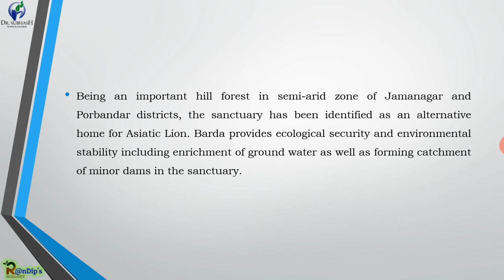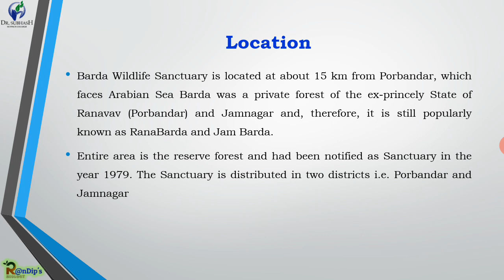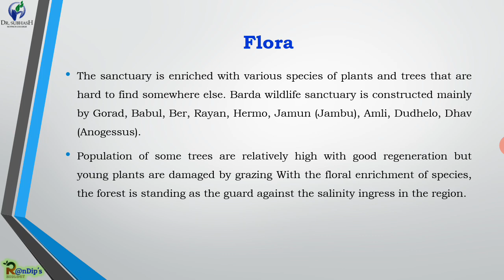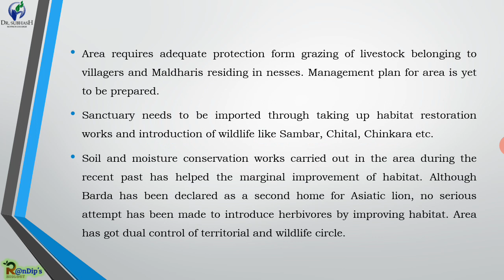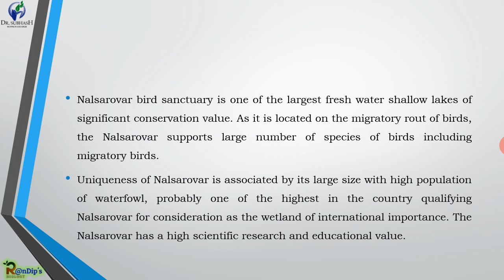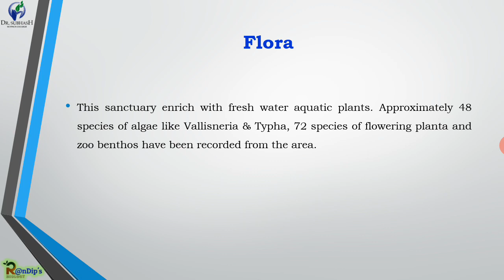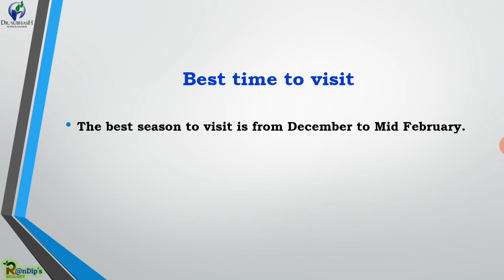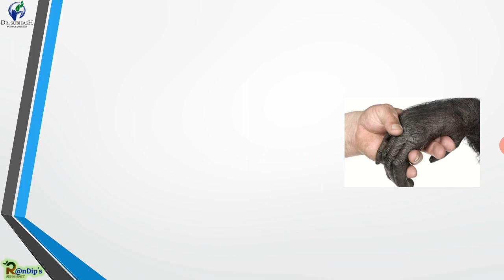Barda Wildlife Sanctuary & Nalsarovar Bird Sanctuary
Ty. Bsc. Sem 1. Syllabus. Unit. Wildlife.
National park and Sanctuary